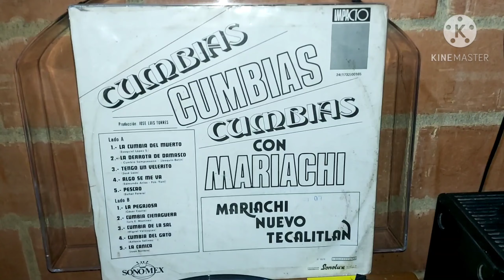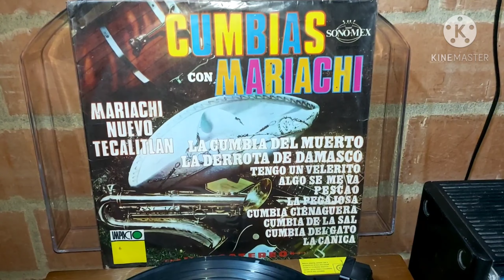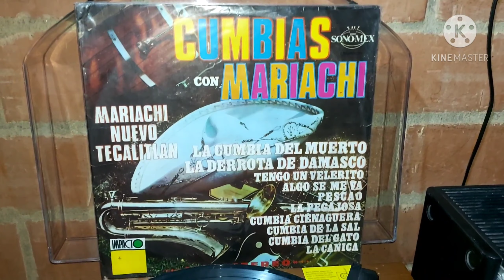Cumbia de La Sal. Mariachi Nuevo Tecalitlan.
Ritmo de Cumbia.
Autoria de Miguel Velázquez.